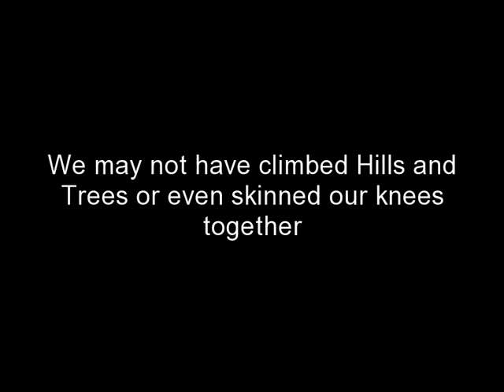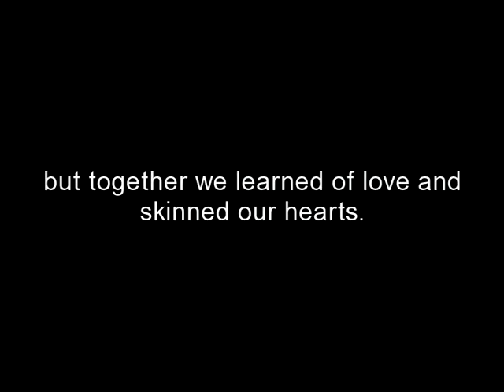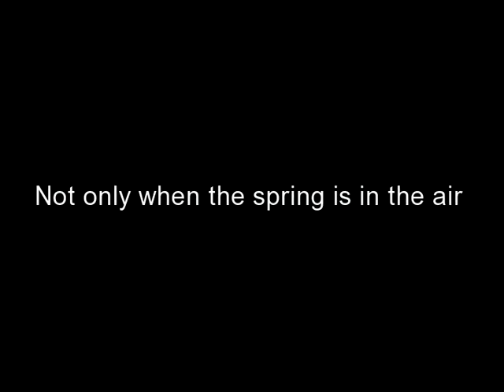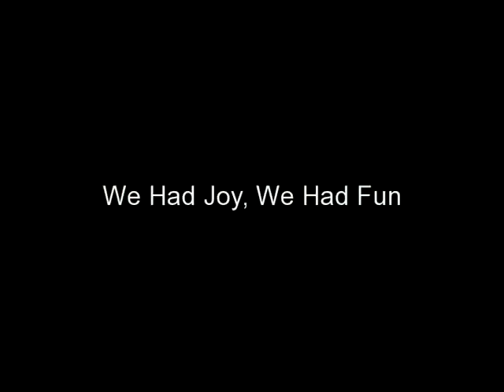Terry Jacks Seasons in the Sun In Honor of Vickie/Mickie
Mickie/Vickie has been fighting a heroic battle against cancer.
This is in her Honor.  My thoughts and prayers are with her family.
Love Linda